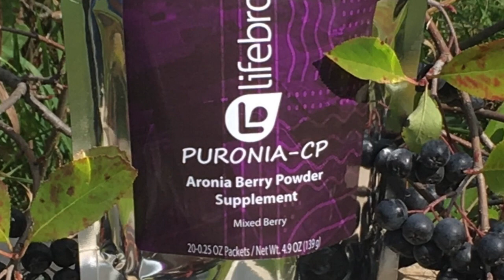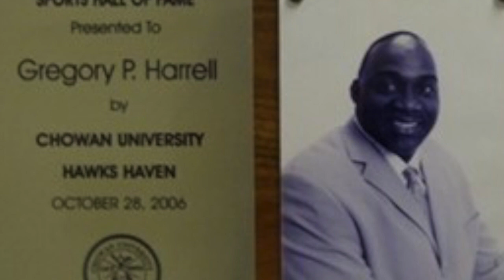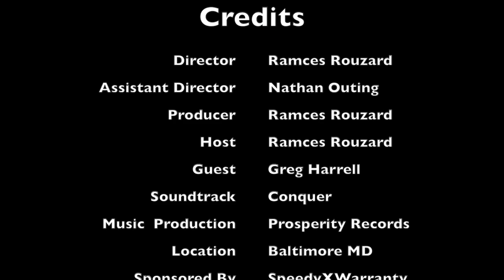Former NFL Player & Olympic Bobsled Medalist | Greg Harrell | The Reflection Show | Ep25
Today on The Reflection Show we have THE “Greg Harrell”. A former NFL Player and The first African American Olympic Bobsled Medalist. We are thankful to have such a powerful, humble and intelligent guest  joining us today here on The Reflection Show.

The Reflection Show is an exclusive interview on In/The/Mirror reflecting Unscripted Stories from positive influences.

You never walk toward the mirror scripted. You always walk toward the mirror unscripted. Therefore, this segment is unscripted in pursuit of unscripted stories from failures to success.
                                  "Your Experience Matters"

For More of our content